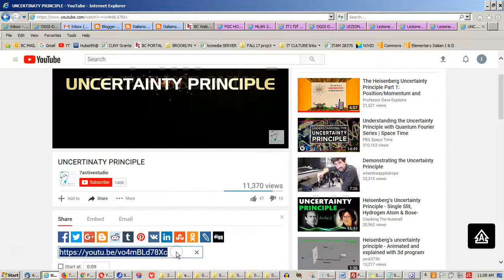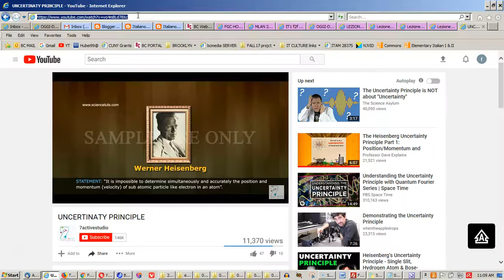YOUTUBE copy link